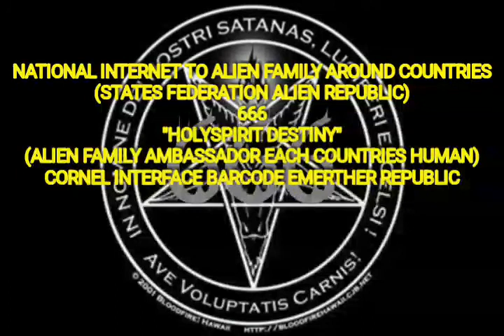ALIEN IRWAN CORNEL 666 (STATES FEDERATION ALIEN REPUBLIC AROUND COUNTRIES)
ALIEN FAMILY APPOINMENT PROJECT.